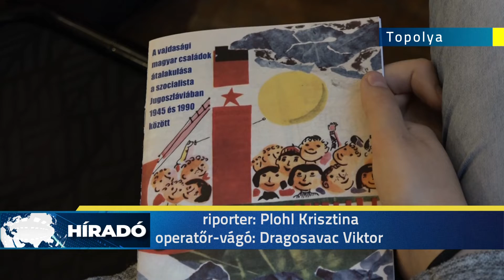2018.11.10. - A vajdasági magyar családok átalakulása a II. világháború után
A vajdasági magyar családok átalakulása a szocialista Jugoszláviában 1945 és 1990 között címmel tartott tudományos konferenciát a Kiss Lajos Néprajzi Társaság a topolyai Művelődési Házban.